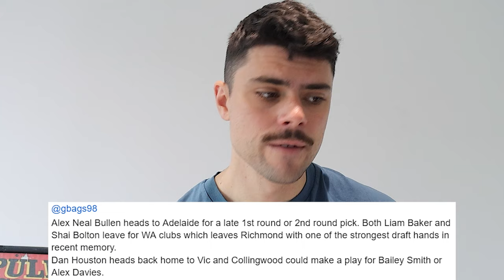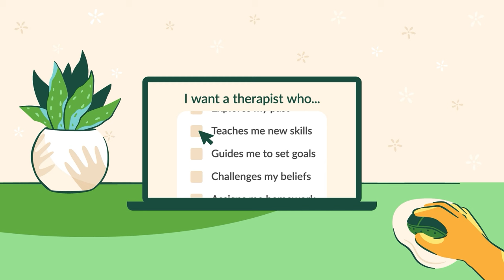2024 AFL TRADE PREDICTIONS